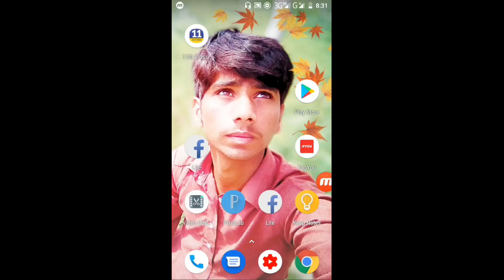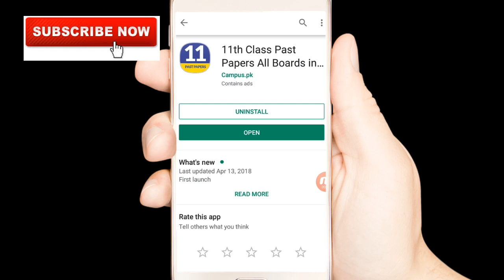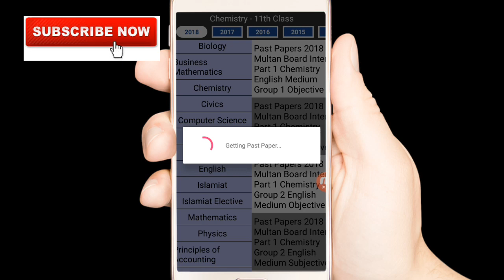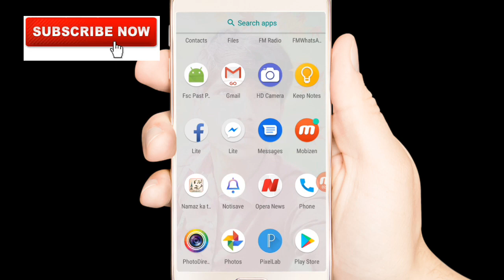GET FIVE YEAR PAPER FOR 11TH CLASS || 11 CLASS 5 YEAR PAPER FREE